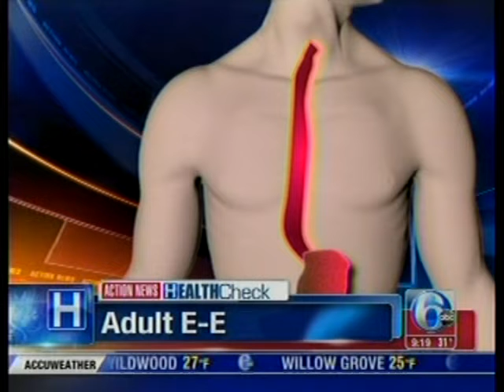Asthma of the Esophagus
According to Brian Berberian, MD, a gastroenterologist with Our Lady of Lourdes Medical Center, eosinophilic esophagitis is something he is seeing more of in patients. He says it is thought to be associated with allergies. "I call it asthma of the esophagus. Eosinophils, a type of white blood cell, are found in large numbers in the lining of the esophagus with this condition and with asthma and allergies like hay fever, allergic rhinitis and atopic dermatitis. Patients who have this condition are more likely to have allergies."

The major symptoms of eosinophilic esophagitis include difficulty swallowing, also called dysphagia, and a burning sensation in the chest. Because these symptoms are similar to heartburn, many patients go misdiagnosed and can suffer for years.